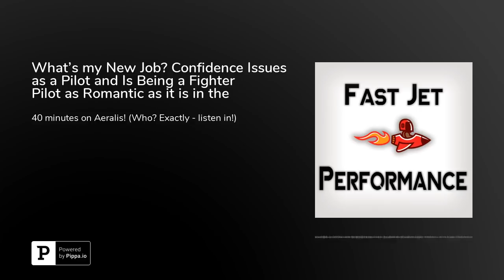What's my New Job? Confidence Issues as a Pilot and Is Being a Fighter Pilot as Romantic as it is...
In this episode I talk you about my new role as the Strategy Director for Aeralis who are making 3 military flying training aircraft which have 85% commonality of parts, making savings for the customer of 30% over 25 years - go and buy your spouse a nice gift, we just saved you money (20.30)Or, alternatively you could use those savings to add capability to your front-line platforms, just an idea.I also reply to a young guy going through multi-engine training and struggling with confidence issues and nerves (4.15)And, I answer a Quora question on 'Is Being a Fighter Pilot as Romantic as it is in the Movies - What Are the Down Sides?' (13.42)Picture of Aeralis B (Basic trainer) leading Aeralis A (Advanced trainer) - Round 2 of Investment is open (EIS approved), email me at for details and get invited to awesome investor events, too!